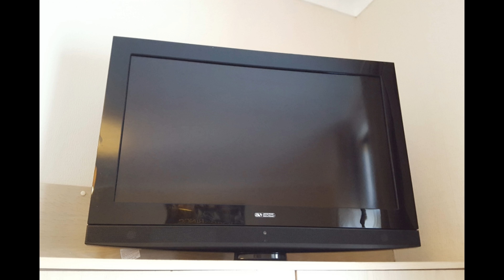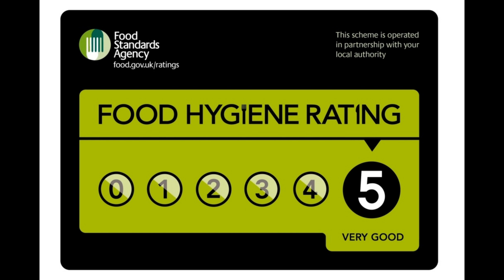En Suite Triple at Annie's Guest House in South Shields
Book direct on our website for the lowest rate and exclusive special offers.